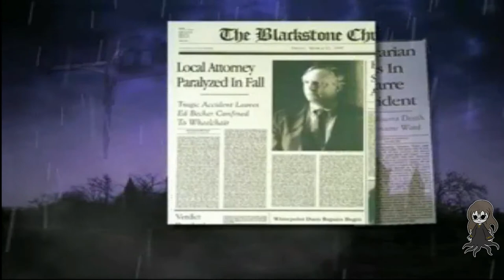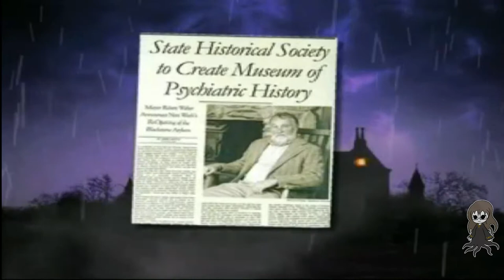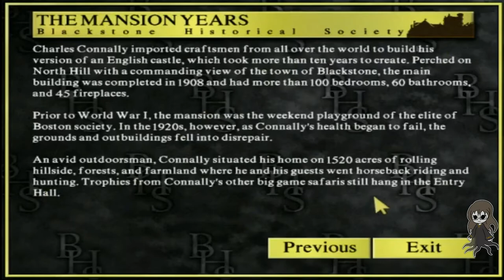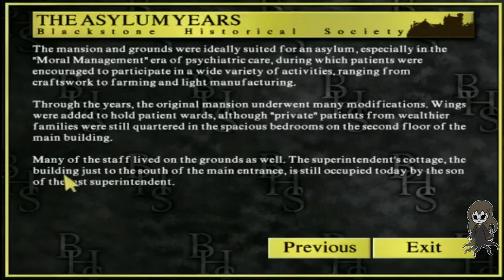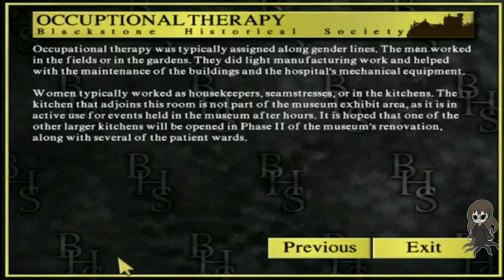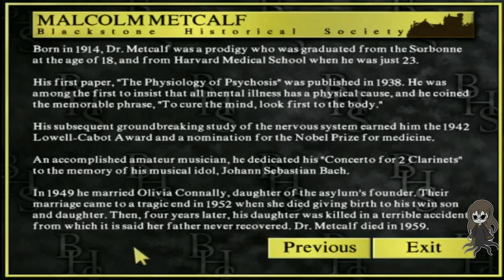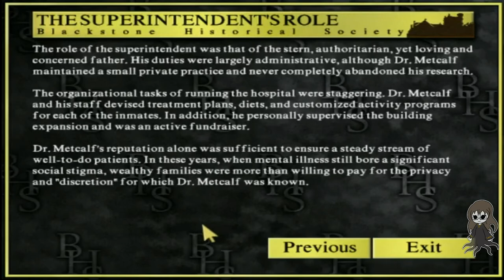Blackstone Chronicles pt1